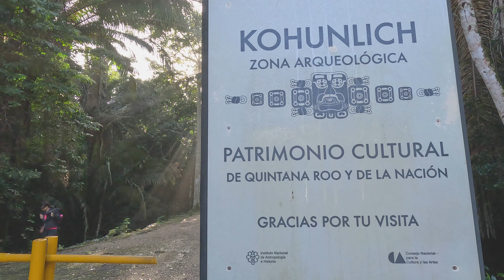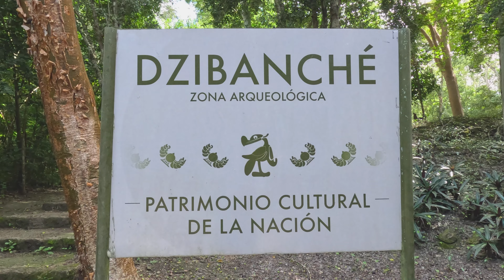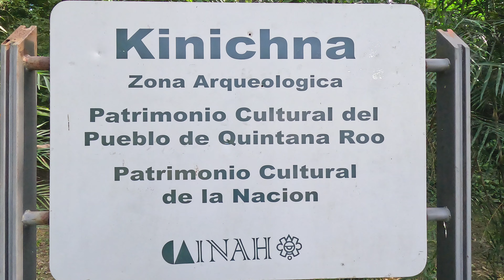LE YUCATAN / AU MEXIQUE / KOHUNLICH / DZIBANCHÉ / KINICHNA / Épisode 24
La seule alternative pour visiter Dzibanché, il n'y a pas de transport en commun, ni d'agence pour ce tour, mais... il y a un service de taxi, organisé par le kiosque d'information, près du musée Maya,  en face du marché à Chetumal.
On nous propose la visite des trois sites, avec un départ de notre hôtel à 7:00 et retour pour 16:30. Bingo...!!
Si ça vaut la peine. ? et comment...!!